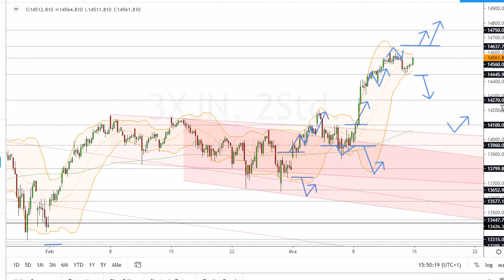Dax Analyse 15.03.2021